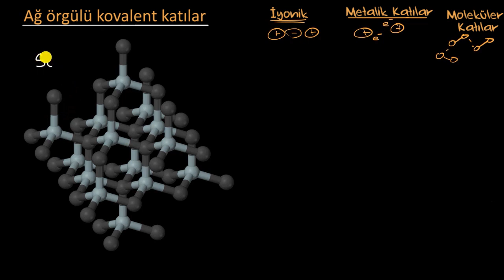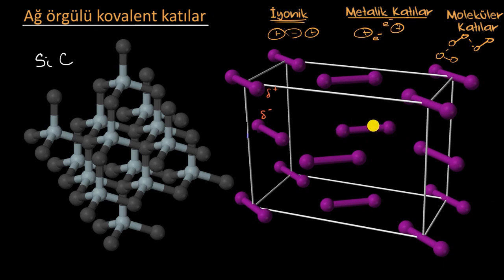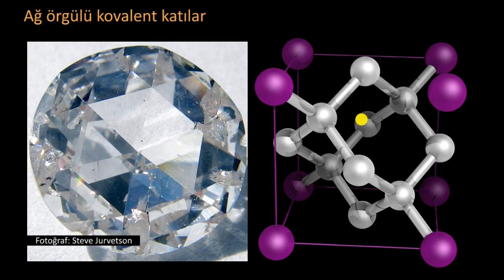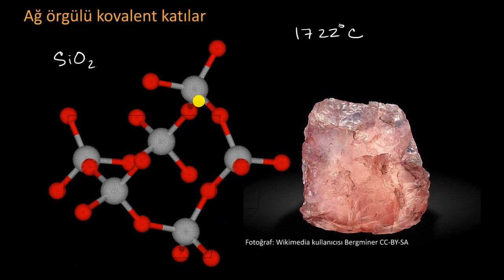Ağ Örgülü Kovalent Katılar (Kimya)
50 dilde 120 milyon öğrencinin faydalandığı, dünyanın en büyük ücretsiz öğrenme platformu Khan Academy’de, matematikten sanat tarihine, ekonomiden fen bilimlerine, basit toplamadan diferansiyel denklemlere, ilkokul seviyesinden üniversite seviyesine her yaş için binlerce ders videosu, interaktif alıştırma ve daha fazlasına tamamen ücretsiz ve reklamsız olarak ulaşabilirsiniz.